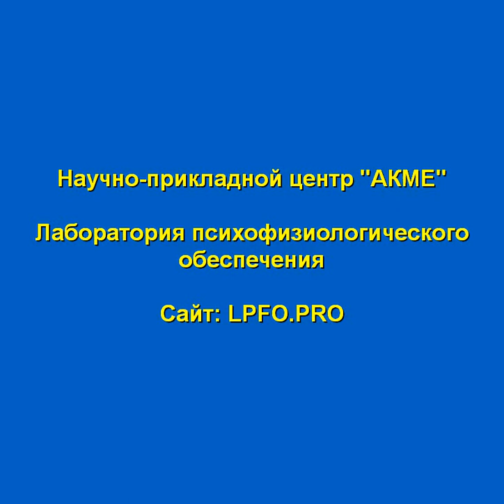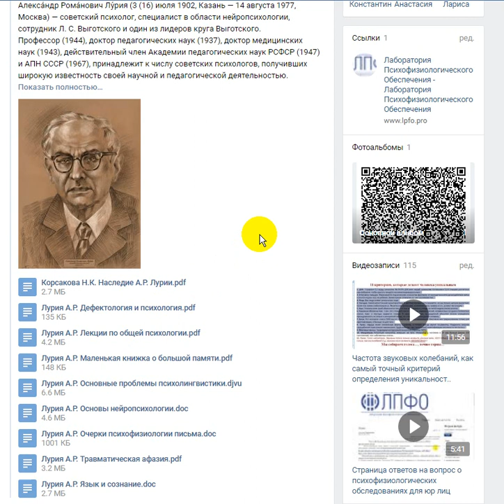Книги рекомендуемые к прочтению